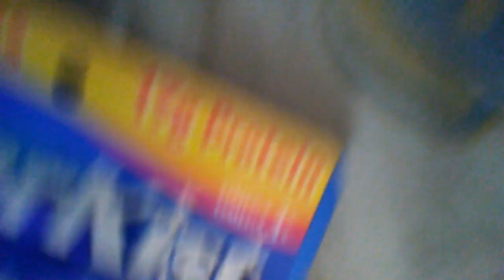Mcdonald's be like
Hey guys another skit for yall if u enjoyed the vid make sure to hit that like button and subscribe if ur new to the channel i might livestream tomorrow so be prepared